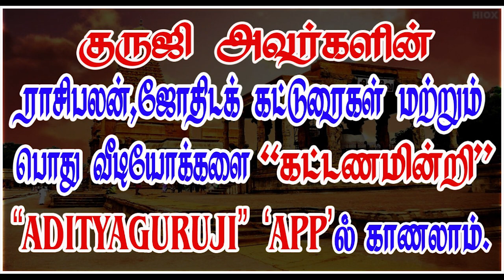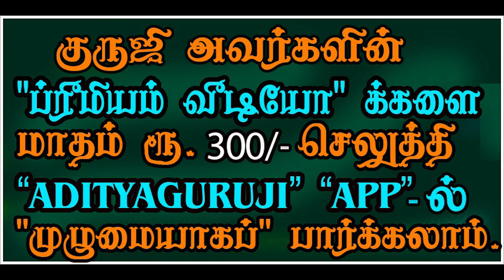Failure Horoscope _ பலன் சொல்வது எப்படி?-5 தோற்றுப் போன ஜாதகம். TRAILER - 468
தசா- புக்தி, லக்னம், லக்னாதிபதி இணைத்து பலன் சொல்வது எப்படி? குருஜியின் கட்டண வீடியோ. PREMIUM VIDEOS - 468